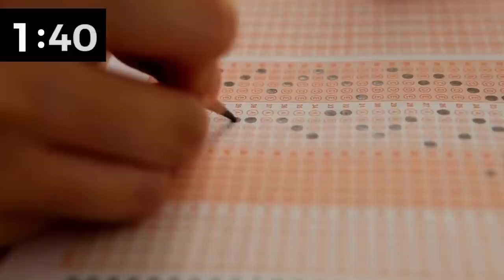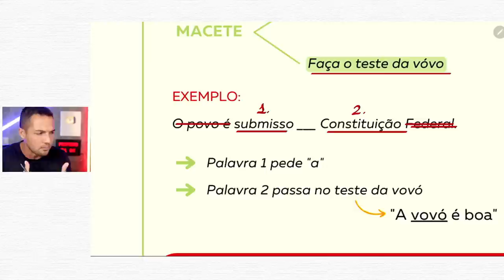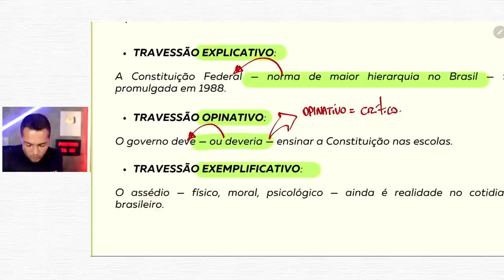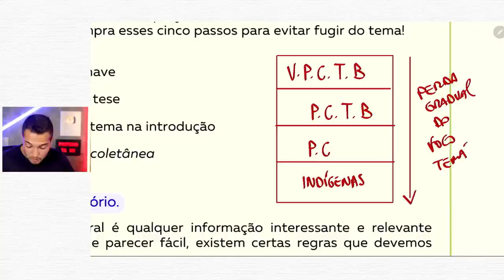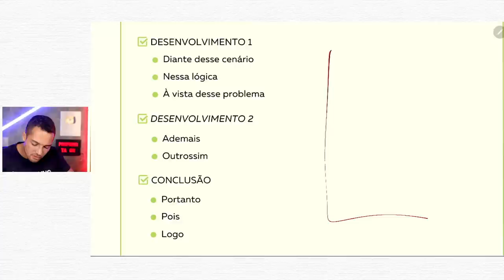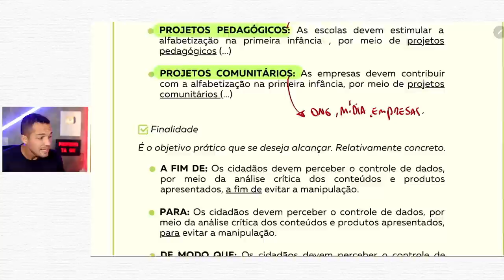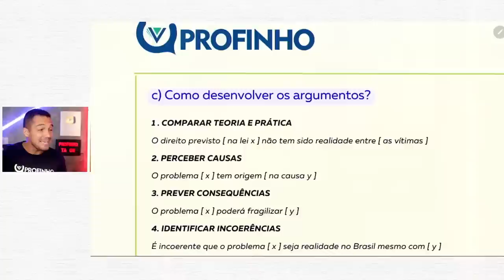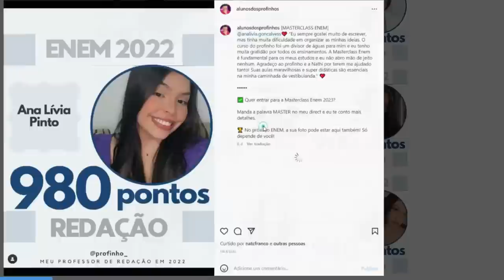Aulão de Redação ENEM 2023 | PROFINHO da REDAÇÃO